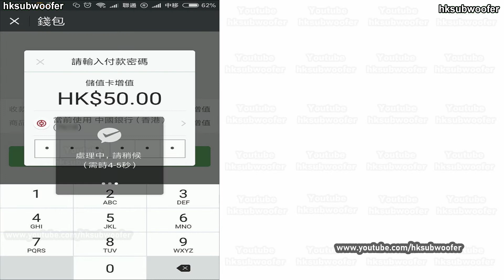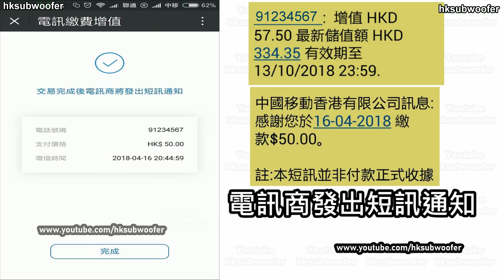微信增值香港電話卡教學 WeChat Pay HK Telecom Payment Tutorial (English Subtitle)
微信開通了香港錢包後，可輕鬆為電話卡充值，免去門市排隊增值